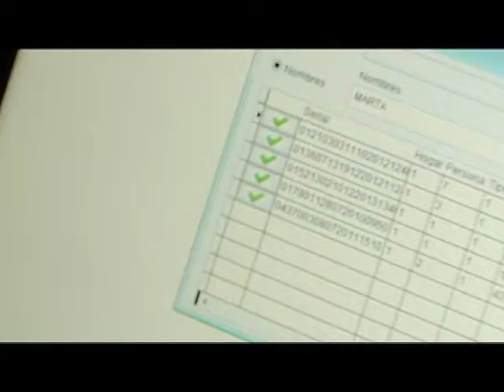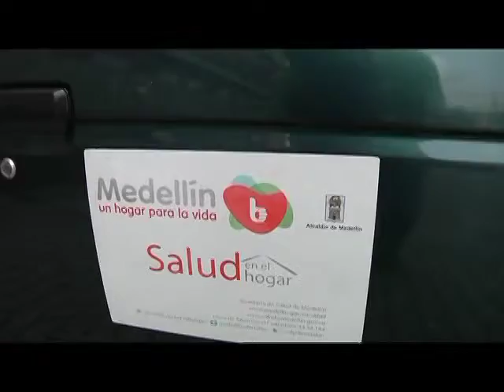SALUD EN EL HOGAR